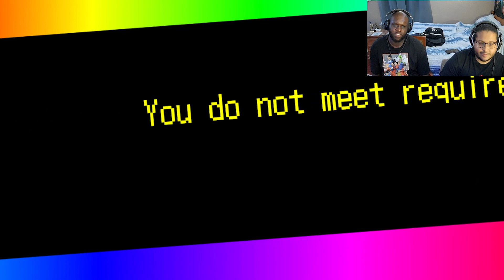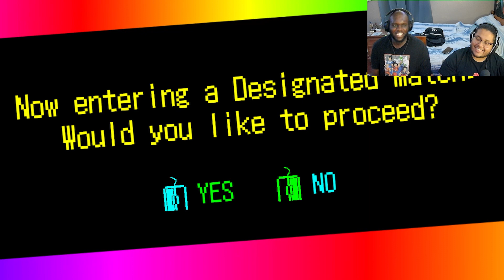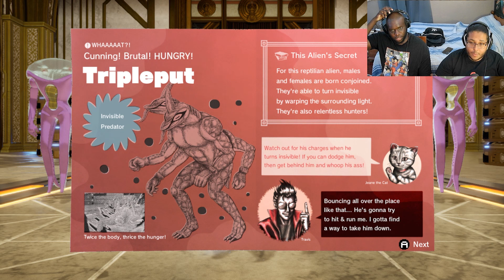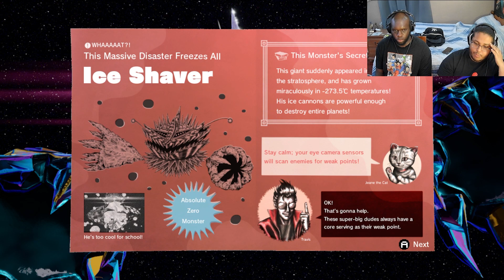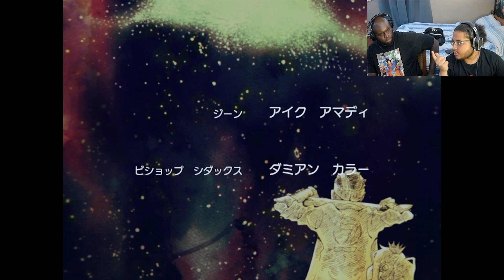Assassin From The Future!!! | No More Heroes 3 - Part 3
This channel was made cause me and friends have always wanted to be content creators. We're gonna be doing everything here! Gaming, Skits, Reactions, Music Reviews, and many more! Take the time to check us out and share to everyone!

Edited by: Ashlea ™
Beats by: Gold Midas